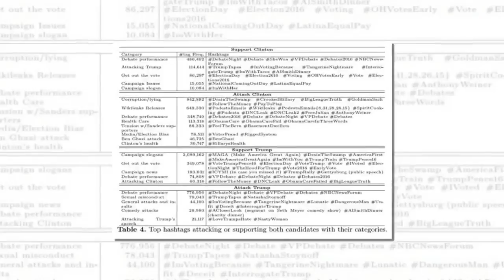Wikileaks Honest Reports on Crooked Hillary More Viral than Lapdog Media Agitprop.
ELECTION ANALYSIS: Wikileaks Honest Reports on Crooked Hillary More Viral than Lapdog Media Agitprop.
The liberal media’s best efforts to influence the election in favor of Hillary Clinton could not match the honest analysis of Wikileaks.

A new report on the 2016 election by Qatar Computing Research Institute found that Wikileaks had more of an impact in the 2016 election on social media than the liberal media agitprop defending Crooked Hillary Clinton.